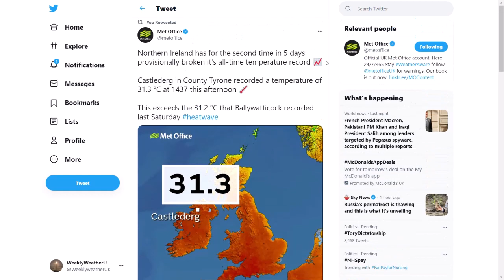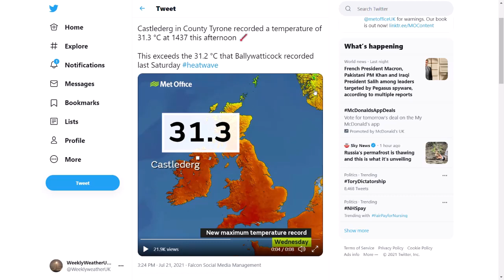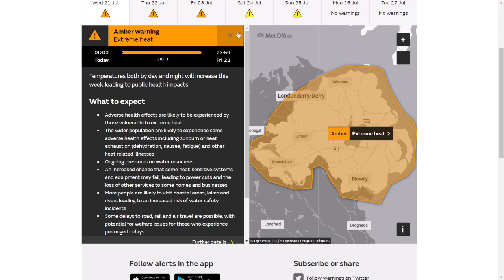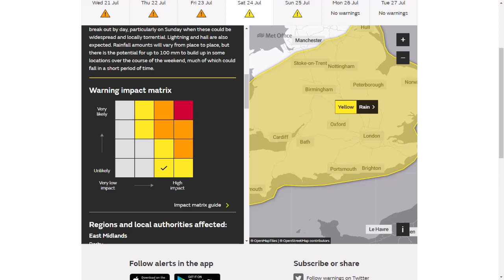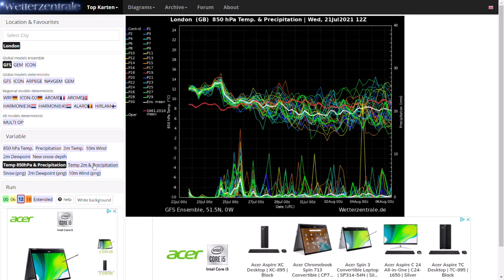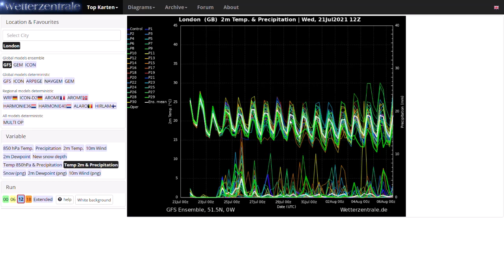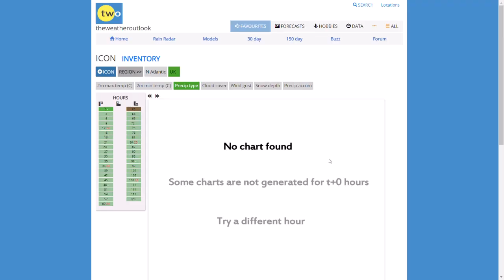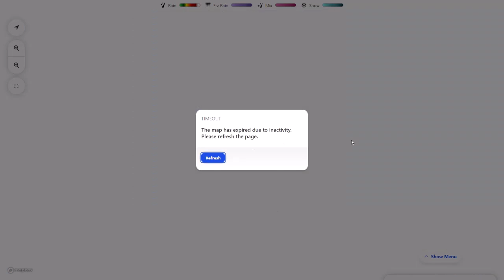Thunderstorms and Heavy Rain this Weekend with only a Few Days left of the Heatwave! 21st July 2021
00:00 Twitter with Northern Ireland Temperature Record
02:00 Met Office Weather Warning for Extreme Heat and Heavy Rain
05:22 GFS Operational Run
07:13 GFS Ensembles
08:45 WRF Cape/Convergence zones/Precipitation Charts
12:40 ICON/ARPEGE/UKMO (High Resolution) Temperature/Precipiation Charts
18:20 Weather Channel Live Precipitation Radar